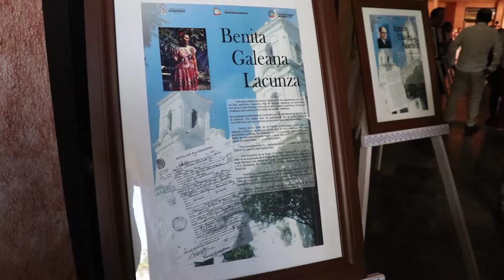GradoCeroPress ASPECTOS REGISTRO CIVIL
Reconocen al Gobernador Héctor Astudillo por fortalecer el Sistema de Registro Civil en Guerrero.

•Registro Civil Guerrero, con puntaje más alto en comprobación de recursos federales: director general del RENAPO,

Acapulco, Gro.- El gobernador Héctor Astudillo Flores dio la bienvenida a Guerrero a Roberto Zárate Rosas, director general del Registro Nacional de Población, quien  entregó un reconocimiento a Guerrero por el impulso a la Modernización Registral y por su participación en el Diseño del Formato y Pues ya en Operación del Servicio de Actas en Línea a través del  Registro Civil Estatal que coordina María Inés Huerta Pegueros.

En mensaje el gobernador Héctor Astudillo, recordó que cuando era senador de la república se logró que una gran cantidad  de mexicanas y mexicanos pudieran conservar su nacionalidad mexicana.”Me da mucho gusto ser testigo de la entrega de estos documentos a quienes hoy con estos documentos pueden tener esta doble nacionalidad, les felicito.

Reconoció el interés, entusiasmo y entrega de la coordinadora general del Registro Civil, María Inés Huerta Pegueros, por todos las acciones emprendidas en todo el Estado junto a su esposa, la presidenta del DIFGuerrero Mercedes Calvo de Astudillo, quien ha sido toda una entusiasta  para que más guerrerenses tengan acceso  estas acciones “Hoy quise venir a este evento porque siento que es muy importante para los guerrerenses, el tema de registro civil. Gracias por venir y porque con su presencia  certifican ustedes de que el Registro Civil en Guerrero  ha sido mejor”, expreso.

El mandatario guerrerense, además cortó el listón inaugural de la exposición fotográfica “Personajes ilustres de Guerrero”, e hizo entrega simbólica 130 de adscripciones de doble nacionalidad México Americana como parte del programa  “Soy México”, Una estrategia binacional creada con la finalidad de  proporcionar identidad a los niños y a adolescentes que han  sido objeto de repatriación voluntaria o involuntariamente, siendo el mandatario guerrerense el primero y único en el país en emitir un acuerdo gubernamental para la certificación de estos trámites; asimismo,  facilito equipos de cómputos a 49 Oficialías del Registro civil de la todo el estado.

También, dentro del programa para promover y garantizar el derecho a la identidad  de la población indígena guerrerense en coordinación con la Comisión Nacional  para el Desarrollo  de los pueblos indígenas (CDI) el ejecutivo estatal hizo entrega de 253 copias  digitadas de actas de nacimiento  para niñas y niños de las escuelas primarias Interculturales Bilingües.

Zárate Rosas, en su intervención ratifico su reconocimiento al Registro Civil de esta entidad, ya que el segundo derecho más importante que las y los mexicanos tienen  es:  a  la identidad, por lo que añadió es de suma que esta institución se actualice y  modernice creando políticas publicas más correctas para un mejor servicio.

También, reconoció a la titular del Registro Civil por su esfuerzo y dedicación, destacando que Guerrero gracias a las munidades administrativas, ya no se tienen que pasar por tediosos  trámites para reconocer su identidad “En Guerrero esto  no pasa, por eso el reconocimiento a esta entidad, porque queremos que muchos más Estados del país sean así. Que sea fácil corregir tu acta. Que sea fácil hacer alguna aclaración. Que sea fácil obtener  tu certificado si naciste en Estados Unidos, remarcando  como exitosa esta estrategia-Soy México-, siendo Astudillo  Flores un gran soporte de  esta buena práctica, que es ejemplo a otros Estados del país, confiando que con el impulso de Guerrero, los proyectos que promovió el presidente Enrique Peña Nieto van a seguir en  la misma ruta. “Que orgullo hoy,  es ser de Guerrero.

Por último, resaltó que Guerrero es primer Estado que en este ejercicio fiscal ha comprobado  casi el 90% del recurso federal, de las pocas entidades federativas, cumplimiento a las metas, y del ejercicio del gasto. Es de destacar que Guerrero ocupa el primer lugar en módulos del  Registro Civil habilitados en hospitales. No hay ningún otro estado de la República que cuente con 54 módulos en donde al nacer, un niño o niña reciban su acta y Curp al salir del hospital.